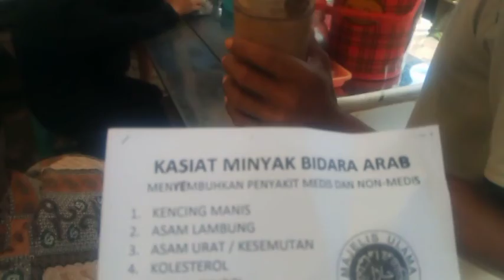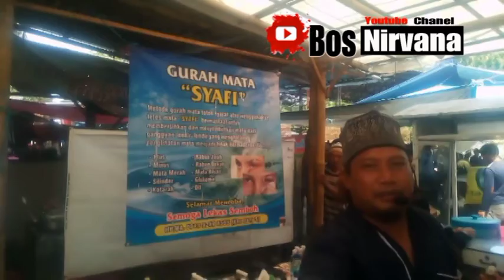INI AKIBAT TERLALU SERING GURAH MATA...TONTON SAMPAI HABIS YA